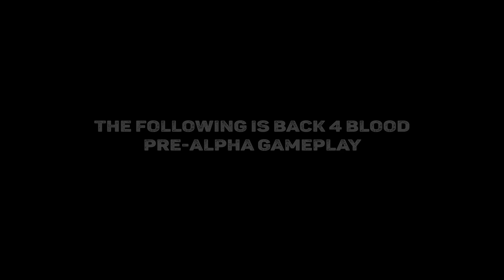Back 4 Blood - Alpha Gameplay Trailer [4K]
Alpha Gameplay Trailer of Back 4 Blood in 4K.